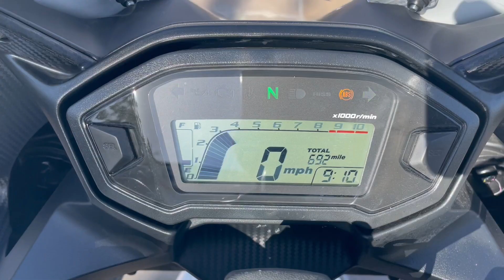HONDA CBR500 2016 only 692 miles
July 2016 Honda CBR500R,Only 692 miles,unused for the past 3 years, excellent condition, will be serviced and mot prior to sale, nationwide delivery available, finance and part exchange welcome, viewing by appointment only, bikes bought for c4sh